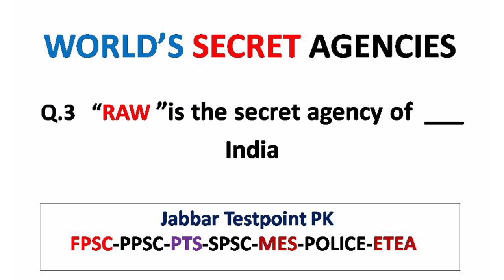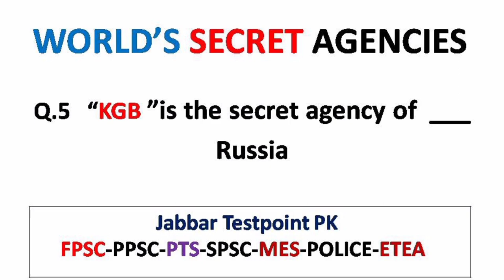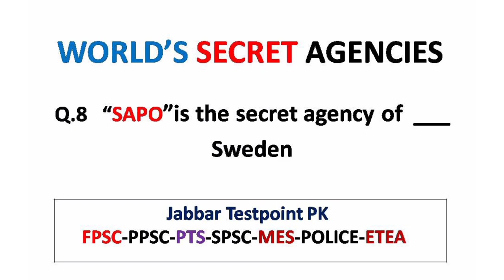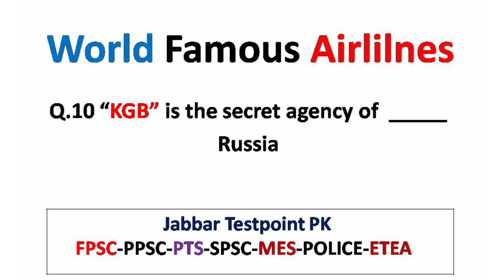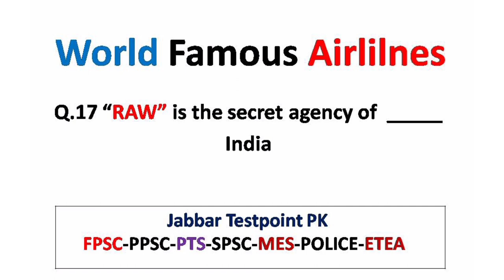world's famous secret agency | dunya ki khufia agancy - general knowledge gk | pak study Mcqs